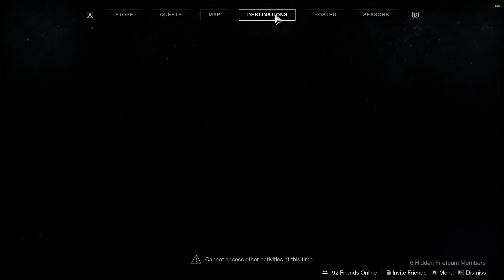Deep Stone Crypt FLAWLESS! Legion Clan